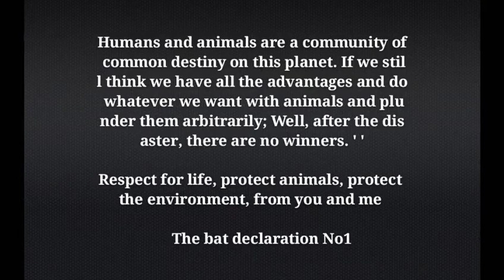Harmon Liu : Black Night Elf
"World Harmony Foundation launches global star public welfare concert, Present the Song of "Black Night Elf Anti-Pandemic and Environmental Protection" supported by famous pianist Lang Lang with others stars to the United Nations

The World Harmony Foundation (WHF) Harmony Star Chinese American singer You Yanzi present her latest public welfare song

"Black Night Elf"

 on June 5th of World Environment Day in Beijing, as a gift to the United Nations World Environment Day, calling on the global public to cherish and protect the only homeland on which human beings depend for survival-the earth and the natural environment and wildlife.

. This song amending the bats that have been misunderstood by the public for a long time, and calls on people to protect wild animals, protect the environment, and cherish the only earth on which humans depend, to prevent future epidemics!

During the environmental protection week from June 5th to 12th, the WHF Global Youth Committee launched this song to the United Nations to initiate the “ Global Anti-Pandemic 100 peace, green and charity Songs